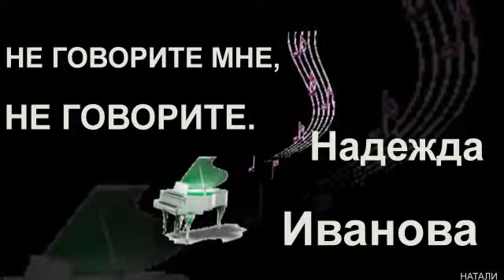НЕ ГОВОРИТЕ МНЕ , НЕ ГОВОРИТЕ МУЗ.Т.ВЕЛИКОДВОРСКОЙ. СЛ. КУТАШЕВОЙ . Т. ИСП. ИВАНОВА Н.